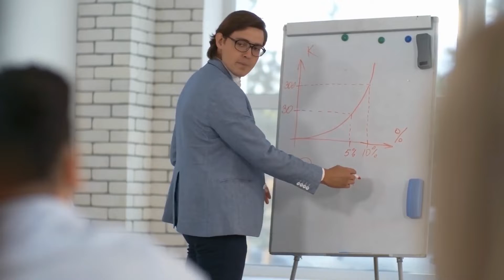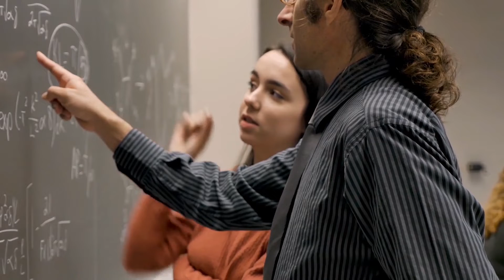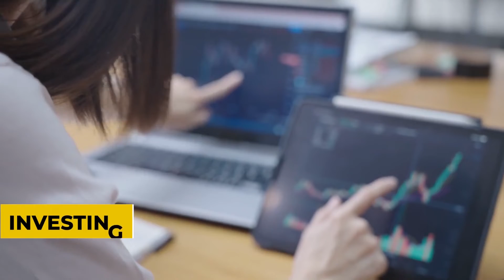The best tips for financial planning for beginners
This is a video on why financial education is so important. this is great for beginners, college students or anyone that wants to learn about finance and budgeting. All of our videos are for learning and entertainment purposes only! Always consult with a financial advisor or an attorney when ever you are  investing in anything.